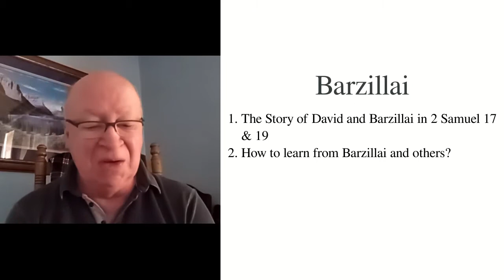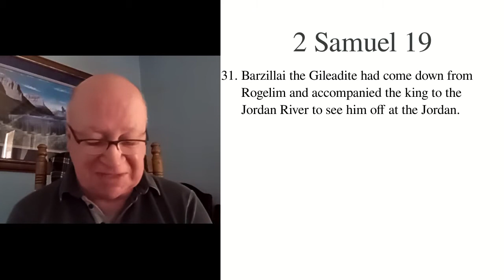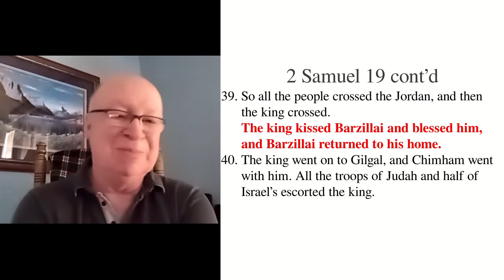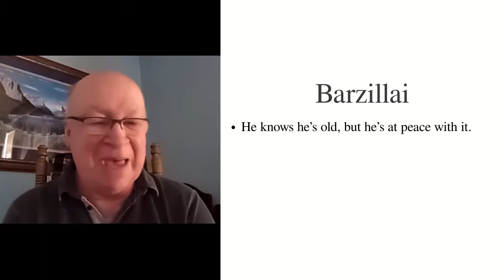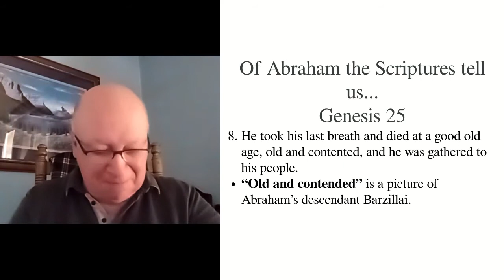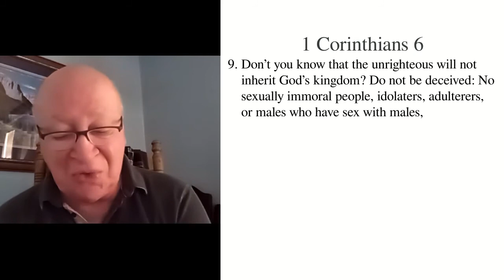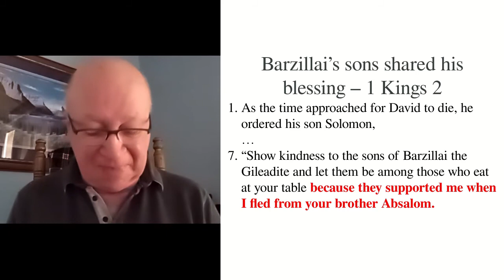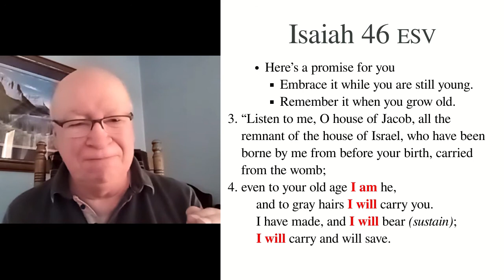The story of Barzillai - Moe Bergeron